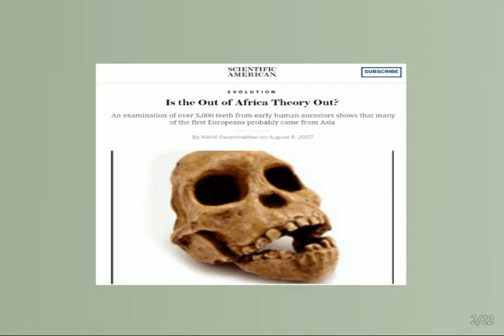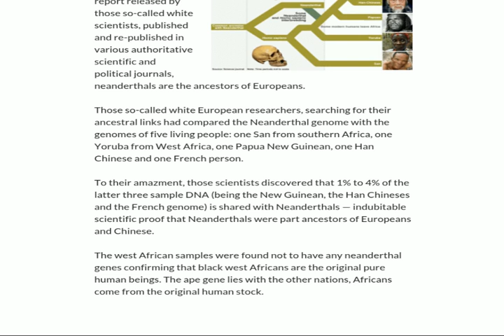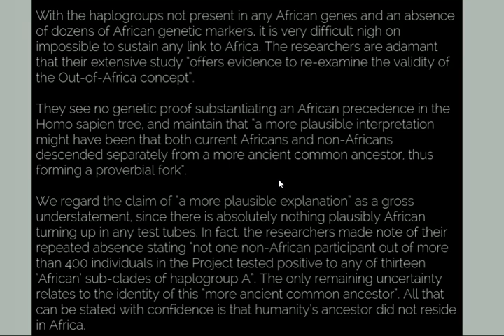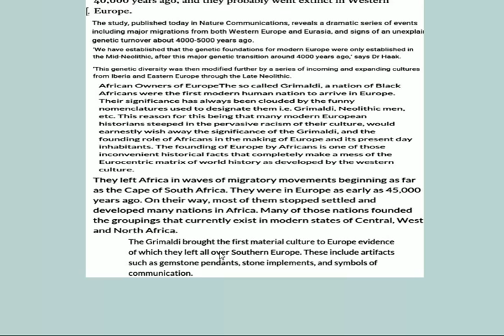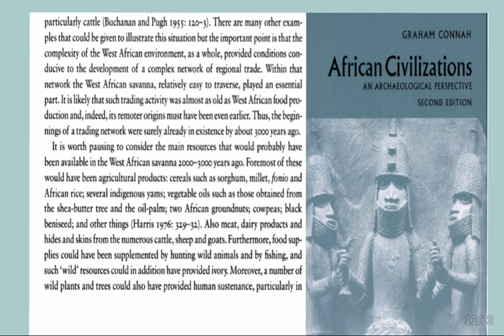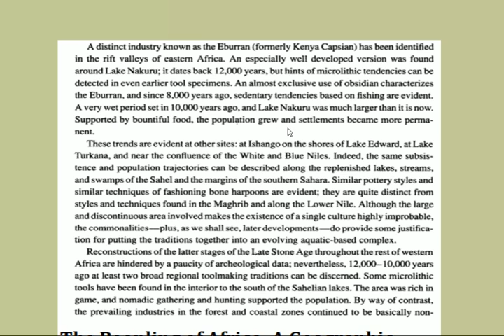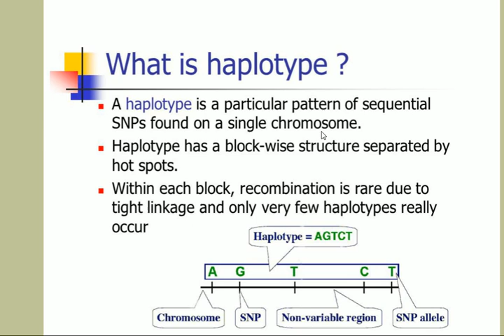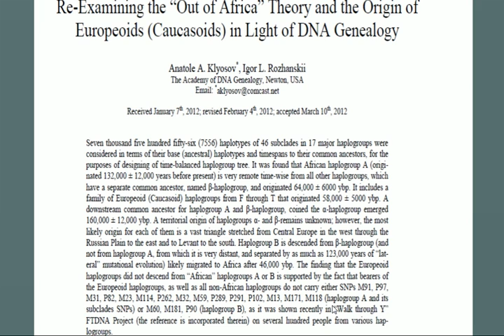Debunking Out Of Africa Theory (Caucasians came from Africans) By: God Anu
Anu explains that our African ancestors once where genetically different from the ancient caucasians and that the 'Out of Africa' theory should be abolished from the conscious community.